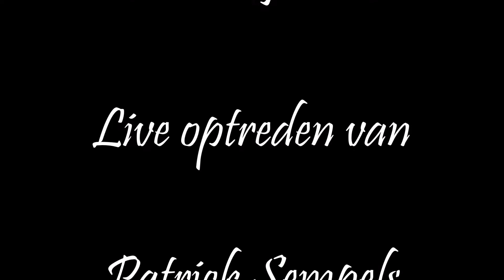Klein Gelmen / Patrick Sempels deel 1/2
Sfeeropnames van Klein Gelmen Davert , met optreden van Patrick Sempels deel 1